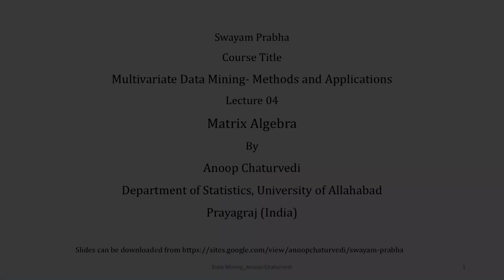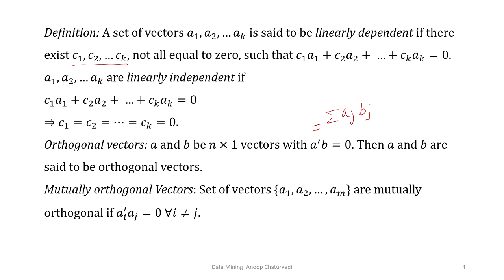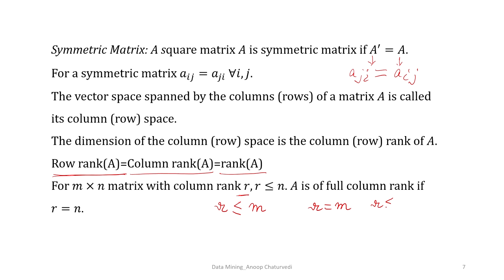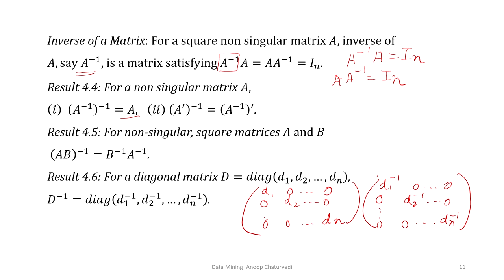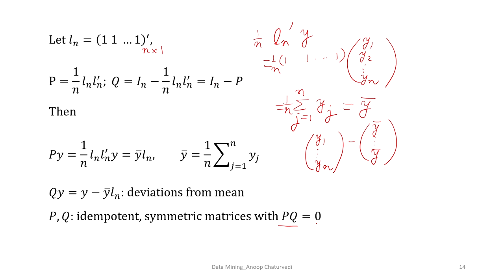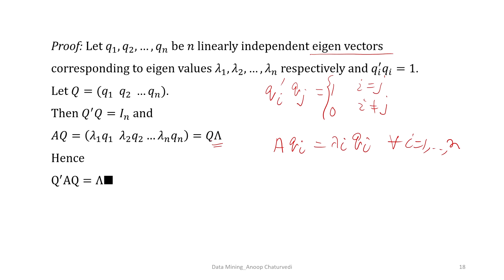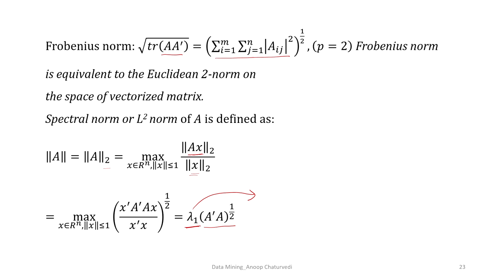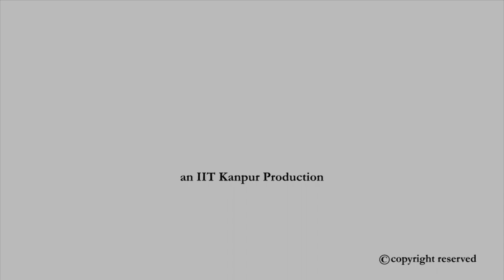Machine Learning Rules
Subject : HSS
Course Name : Multivariate Data Mining- Methods and Applications